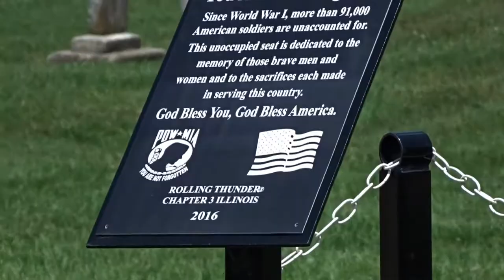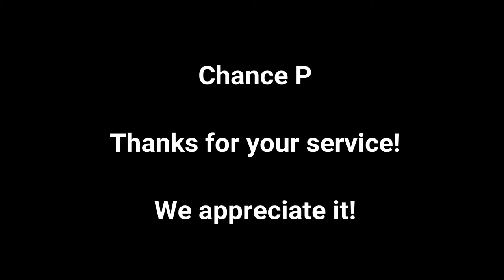SUNDAY SALUTE CHANCE P AND HIS NISSAN GTR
We are starting a Sunday Salute where on Sundays we shout out a Veteran who has a YouTube channel...If you are or know a Veteran please send me their page so we can add them to the list.

Meet Chance P...vet..coworker..car and family lover.. show him some love @

LOCATION:   Southern, IL

KAYAK EQUIPMENT:

- 2017 Jackson Coosa HD.  Thanks to Beth and Miles @ for getting me into the kayak that worked best.
- Bending Branches Paddle

FISHING GEAR WE USE:

- Worm Lure(Senko)(Green Pumpkin)
- Whopper Plopper (Loon)
- Senko Whacky Rig Tool
- ReelSonar Fish Scale

CAMERA GEAR WE USE:

DJI Phantom 3 Standard
Sony PowerShot DSC HX80
GoPro Hero3 Silver
SJ4000 Camera w/2 batteries
GoPro Charger plus Batteries
GoPro External Microphone
GoPro Head Mount/Chest Mount & Bundled Accessories
GoPro Gooseneck Kayak Mount
Micro SD Card (32GB)